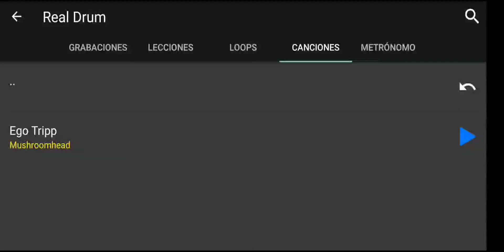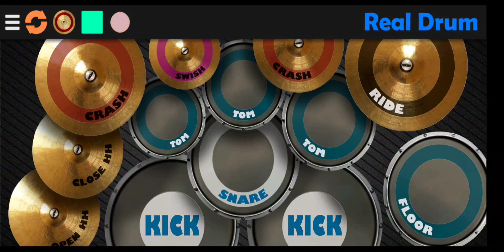Ego Tripp - Mushroomhead (Real Drum Cover)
Gracias! :)

ℹ️🎶ℹ️
Artista: Mushroomhead
Álbum: Mushroomhead
Año: 1995

 ℹ️📱ℹ️
Canal Secundario:

Dificultad:
   Difícil.

(sig: Crevasse)

-Dark Drum-